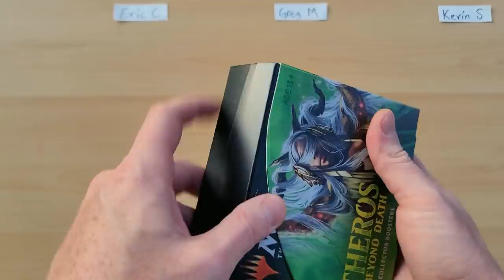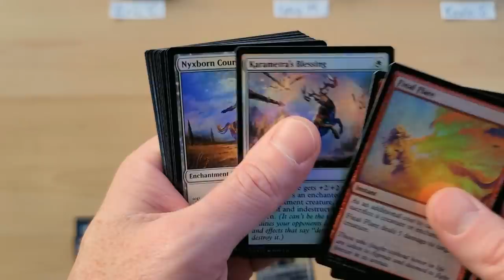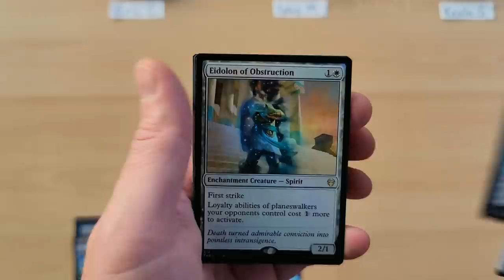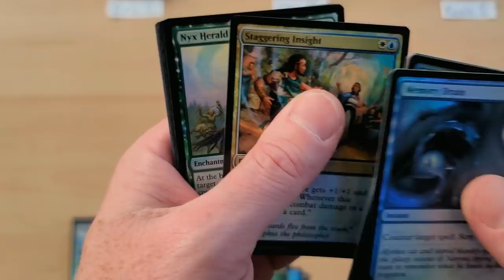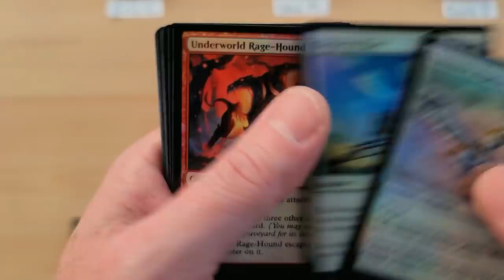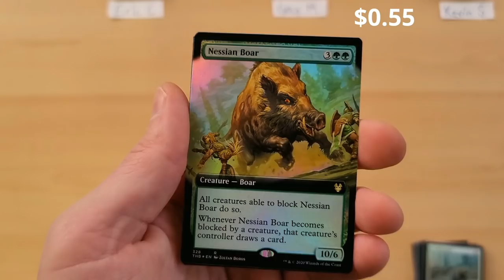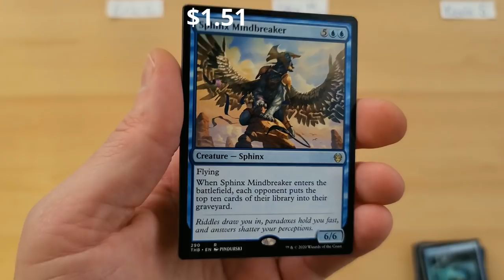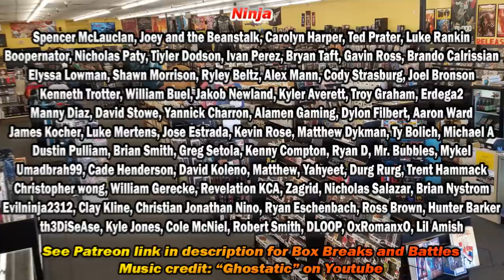HIGH FOIL PRICES IN THESE CHEAP COLLECTOR BOXES | Battle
How have these been so overlooked by collectors?  Prices are incredibly high on these extended art foils.